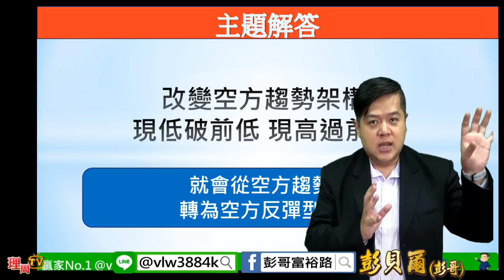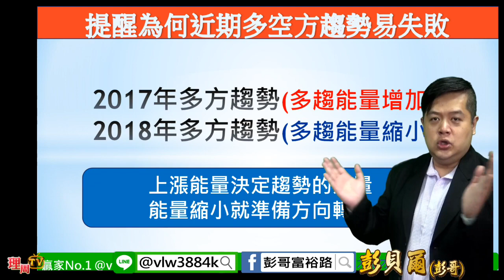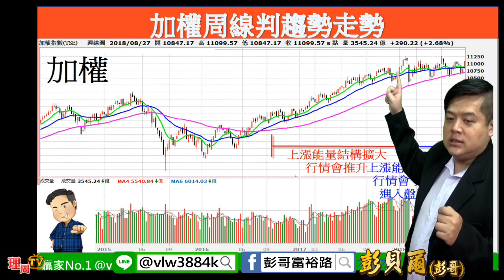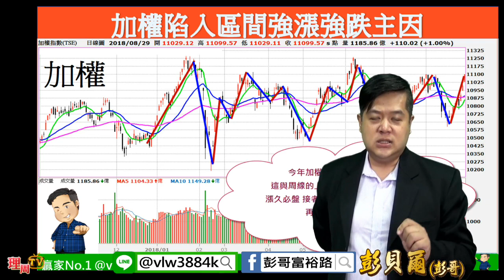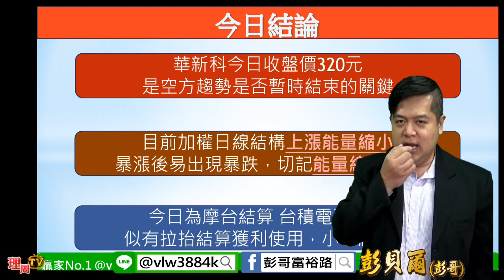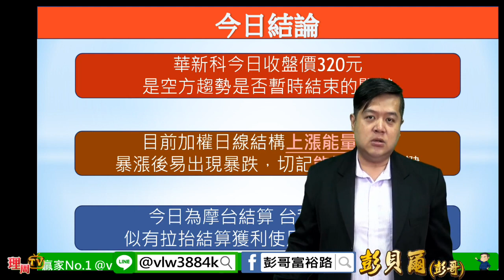理周TV-20180830 彭貝爾／被動元件今日 決定空趨是否轉向